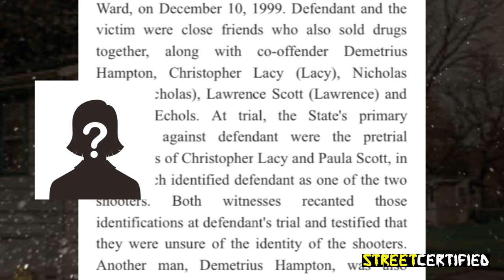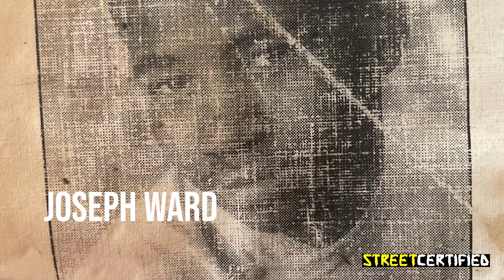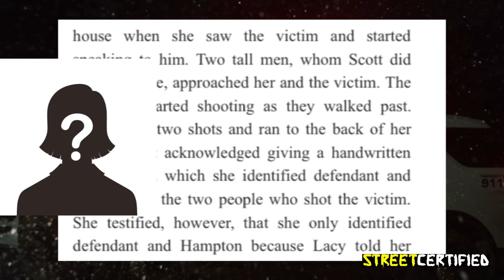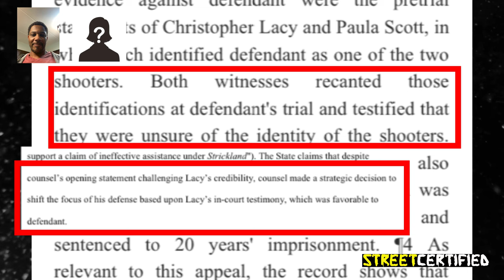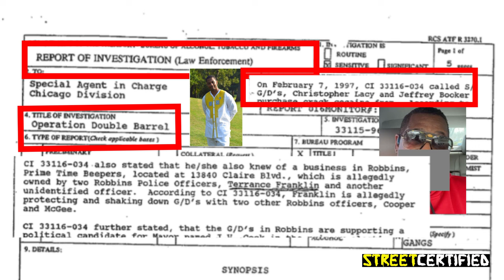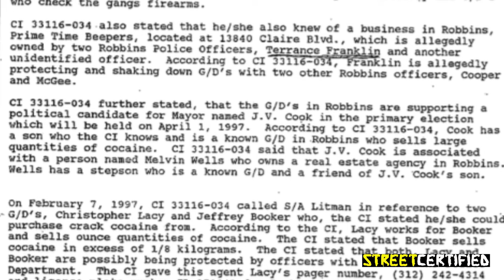ROBBINS, IL Police Dept EXPOSED, Framed Man For The MURDER Of His Best Friend | The IVY KELLY Story